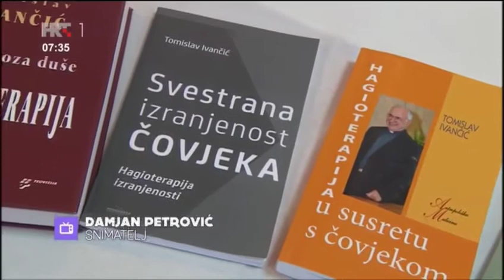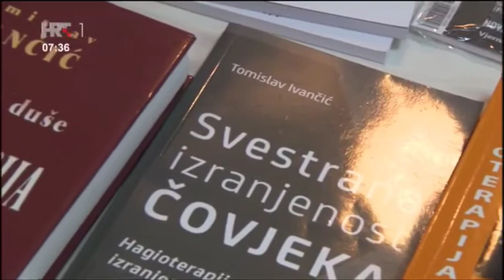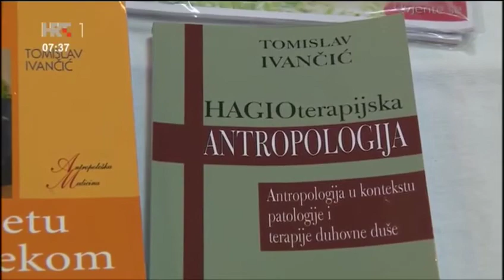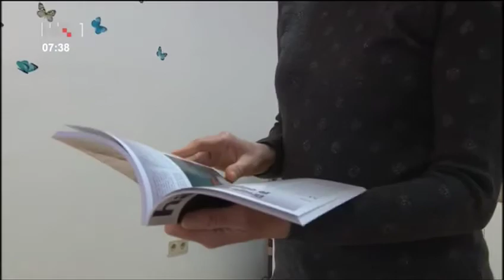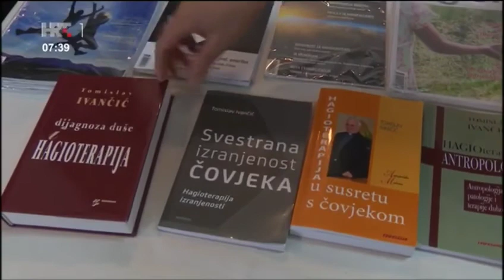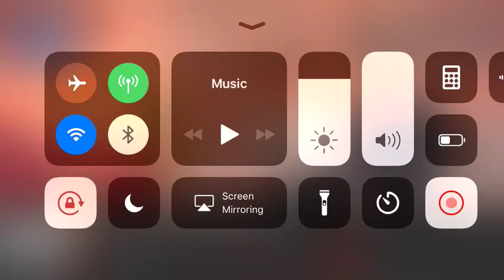HRT - Dobro jutro Hrvatska Hagioterapija Samobor